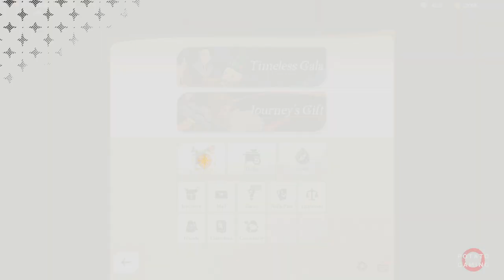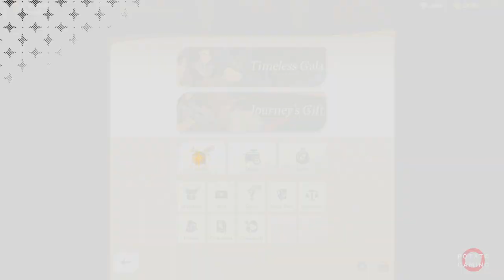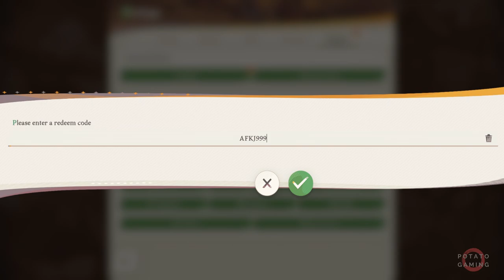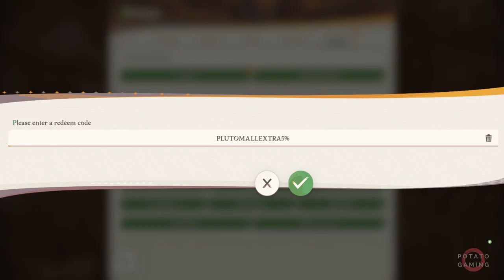AFK JOURNEY - Gameplay Playthrough Walkthrough No Commentary | Part 2